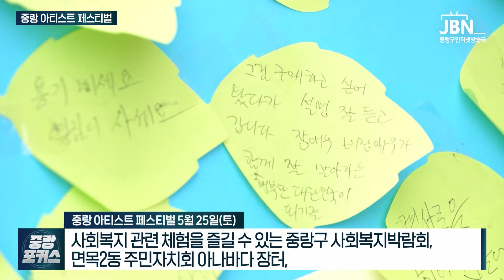[중랑포커스] 2024 중랑 서울장미축제 피날레! 중랑 아티스트 페스티벌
1. 중랑 아티스트 페스티벌 5월 25일(토)
- '2024 중랑 서울장미축제' 연계 프로그램으로 지역 문화예술인과 중랑구민이 함께 즐기는 축제
- 사회복지 관련 다양한 체험을 즐길 수 있는 중랑구 사회복지박람회, 면목2동 주민자치회 아나바다 장터,
- 지역 상권 발전을 위한 ‘말콩달콩人 면목 로컬마켓 페스티벌’,다채로운 현장 체험 및 이벤트 등 진행

조수진  / 면목동
"저희 동네에서 이런 행사가 열리게 돼서 너무 즐겁고 여기 와서 직접 다녀보니까 정말 재밌는 것도 많고 좋은 것 같아요. 행복해요.
엄청 재밌어요 다음에 또 올래요."

이다혜 / 면목동
" 아이들도 되게 많이 있고 되게 풍선을 좋아하더라고요. 그래서 오늘 즐겁게 즐기자는 의미로 참여하게 되었습니다."

장수희 / 면목본동
" 이제 그리기도 하고 여러 가지 체험을 해서 너무 좋았어요. 중랑 서울장미축제 진짜 진짜 재밌고 정말 좋아요."

(현장음) 중랑 서울장미축제 화이팅

(현장음) 중랑 서울장미축제 재밌어요

2. 중랑 아티스트 콘서트
- 5월 25일(토), 겸재장미가든 메인무대

3. 중랑구립 실버악단 ‘중랑 뮤직 콘서트’
- 5월 25일(토), 겸재장미가든 메인무대

류경기 / 중랑구청장
"올해 장미축제가 이제 대단원을 향해서 지금 가고 있습니다.지난 1주간 아름다운 장미를 보면서 우리가 그동안 쌓인 피로를 풀고 또 주민 간에 서로 격려하면서 아주 행복한 시간을 누렸습니다. 여기에는 정말 많은 분들이 서로 힘을 보태주셨습니다. 우리 구청 공무원분들 그리고 주민 여러분들, 봉사자분들 그리고 우리 경찰관님들, 소방관님들 너 나 할 것 없이 모두 정성으로 밖에서 오신 손님들 따뜻하게 맞아주시고 사건 사고 없이 안전하게 축제를 진행할 수 있도록 다 힘을 모아주셨습니다. 이 모든 분들에게 감사의 박수를 청합니다. 감사합니다. 그동안 이렇게 장미를 심어온 그 과정도 참 눈물나는 역사가 있는 곳입니다. 이제 지금도 살기 좋지만 더 따뜻하고 더 힘찬 중랑구를 만들기 위해서 힘차게 뛰었으면 좋겠습니다. 우리 중랑구 파이팅, 장미 축제 파이팅, 나의 자랑 우리 중랑! 축하합니다. 고맙습니다."

4. 중랑 위너즈 콘서트
- 5월 25일(토), 겸재장미가든 메인무대

5. ♬ HYNN(박혜원) – 시든 꽃에 물을 주듯
- 5월 25일(토), 겸재장미가든 메인무대

6. ♬ 강진 – 땡벌
- 5월 25일(토), 겸재장미가든 메인무대

7. 2024 중랑 서울장미축제
- 2023년 대비 43만명 증가한 관람객 303만명 달성 등 성공적으로 축제 마무리